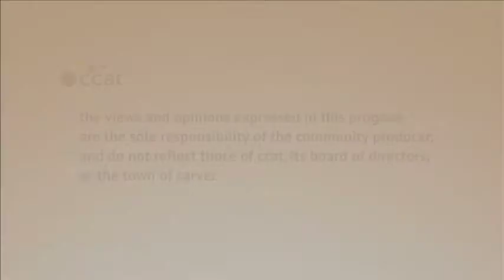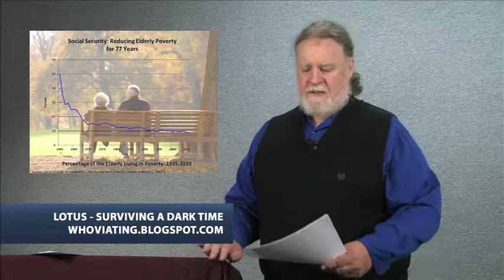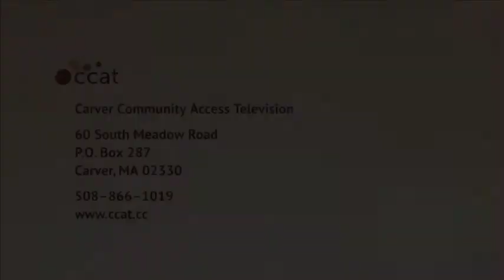Left Side of the Aisle #76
for the week of October 4-10, 2012

This week:
Good news: Same-sex couples can be considered "family" in deportation cases
Outrage of the Week: Poor should pay federal income taxes to have "skin in the game"
Clarabell Award: Right wing claims victimhood, claims to be target of voter suppression
Elections 2012: Why I am not voting for Barack Obama